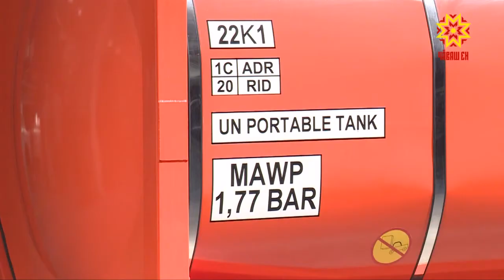На предприятиях Чувашии открываются новые производственные мощности.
Заметно расширились предприятия Чувашторгтехника и Сеспель.